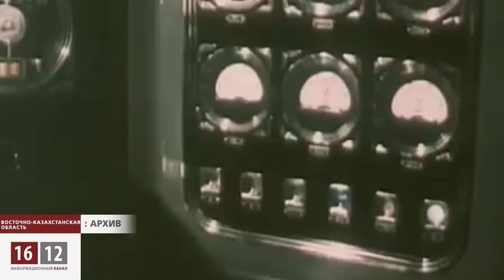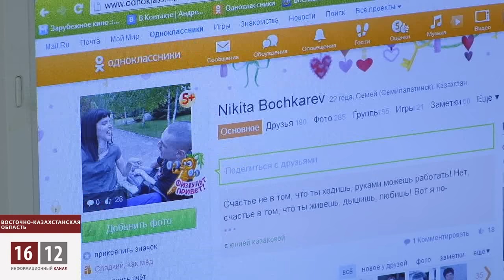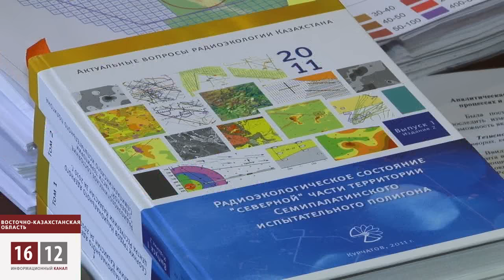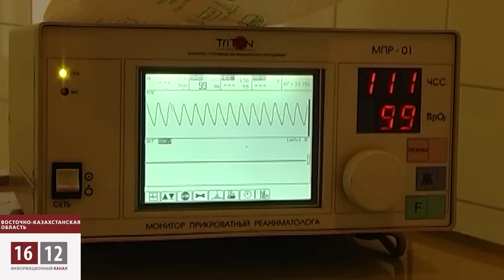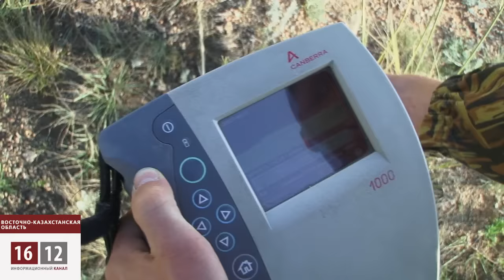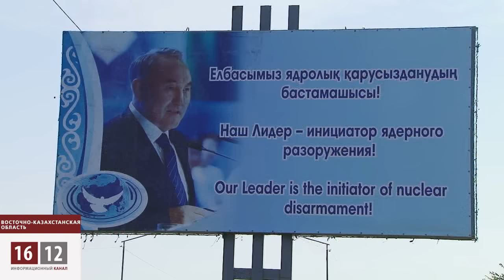Семипалатинский ядерный полигон. Есть ли жизнь после взрывов? / 1612